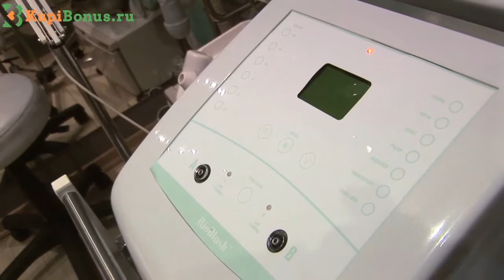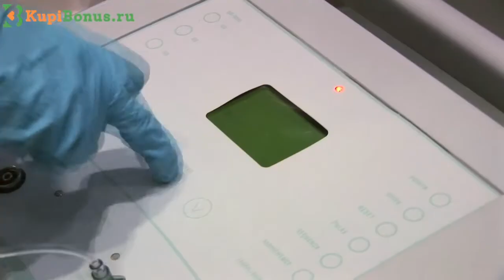Riojuvenation в «КЛИНИКЕ КРАСОТЫ» на KUPIBONUS.RU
Рекламное агентство BON ADVERTI по заказу KUPIBONUS.RU